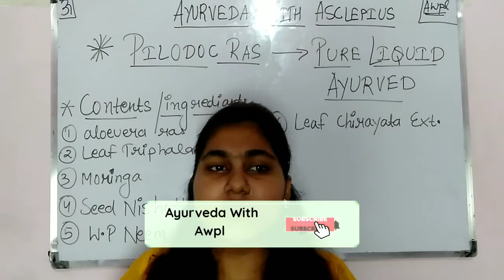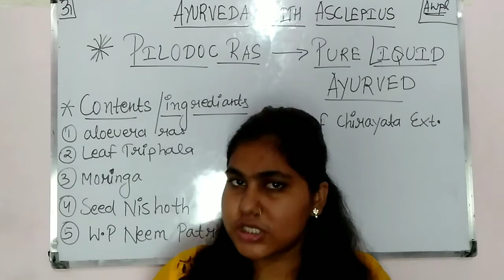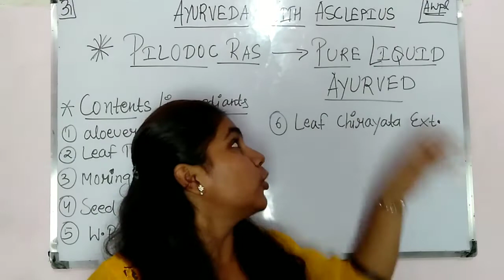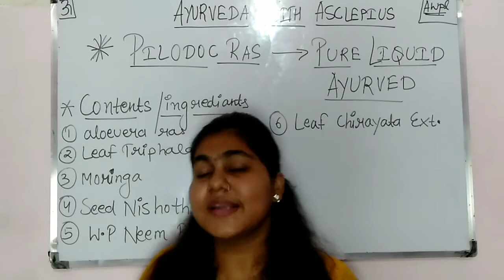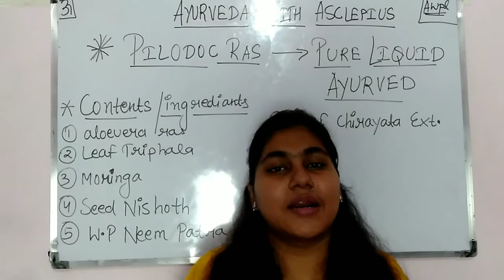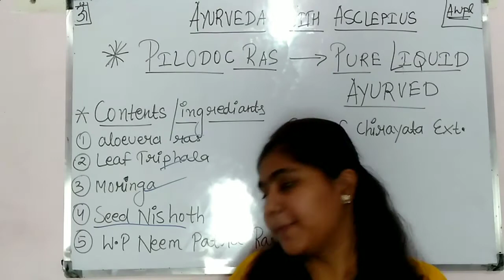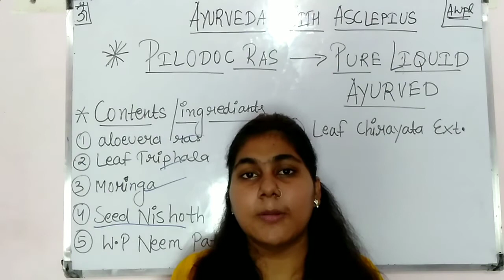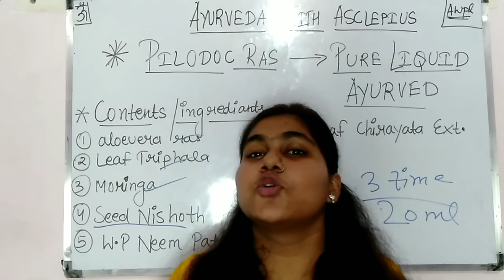Awplcompany || Awplthunderblastras || Awpl PILODOCRAS || बवासीर का इलाज अब Awpl पाइलोडोक रस के हाथ।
Awplcompany || Awplthunderblastras || Awpl products results || Awpl PILODOCRAS || बवासीर का इलाज अब Awpl आयुर्वेद में || Benefits and uses of PILODOCRAS AWPL .

तो दोस्तो देख ही होगा आप सभी ने केसा हमारा याआयुर्वेदिक रस का कमल । दोस्तो पाइलोडॉक रस का बारा में आप पूरी जानकारी लेना चाहते हो तो आप इस विडियो में एंड तक बना रहे और ।

दोस्तो अगर आप हमारी कंपनी के रासो का जरिया दिया हुए चमत्कारी रिजल्ट देखना चाहते है तो नीचे दिए हुए लिंक पर क्लिक करके देखिए 👇👇👇👇👇👇